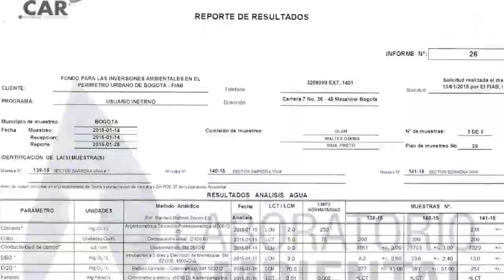2 PTAR SALITRE EL CORTIJO Twitter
El cuerpo de agua del cortijo, que está contaminado con basuras del antiguo botadero, será compensado con otro humedal mas grande y limpio en donde la fauna tendrá un mejor ecosistema.